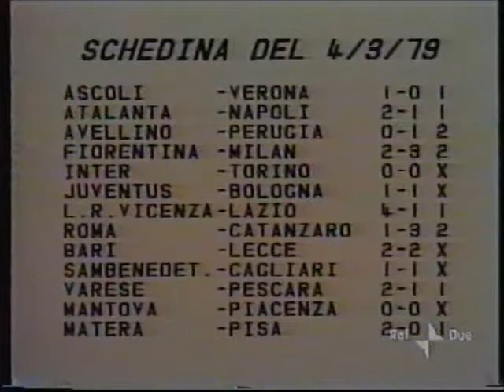Massimo Palanca a Cocktail d'amore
Massimo Palanca intervistato da Massimo Coppola, 2003